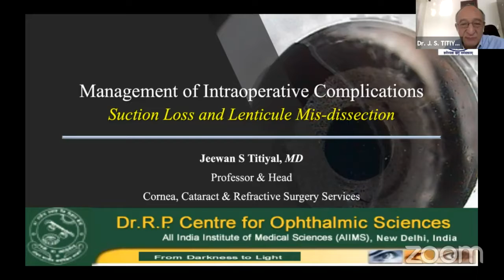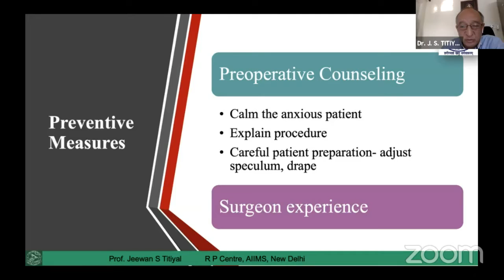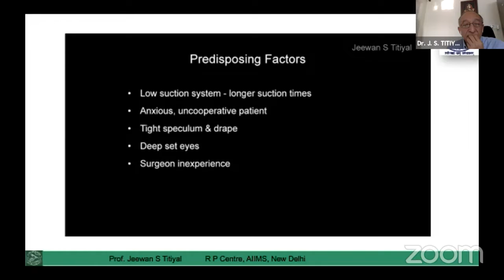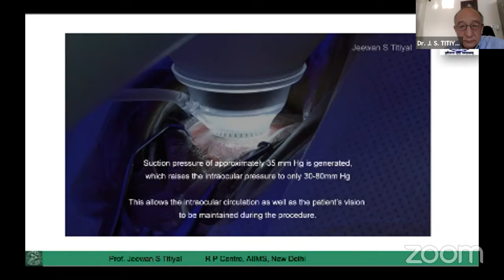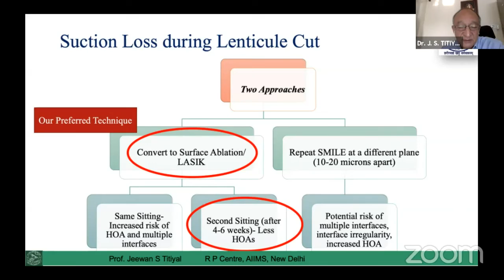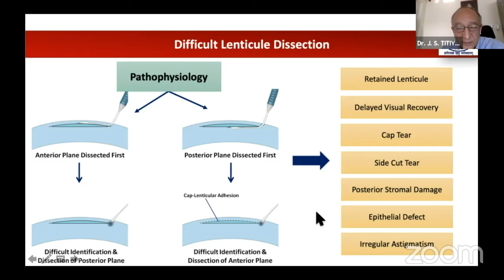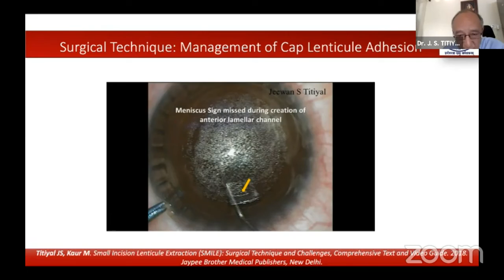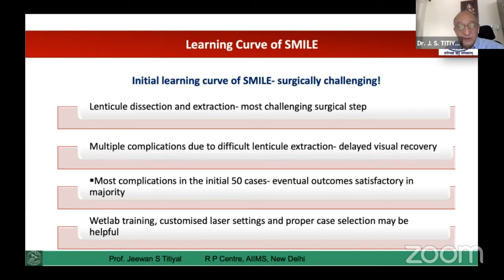AIOC2021 - IC86 -Topic -Dr.J S TITIYAL